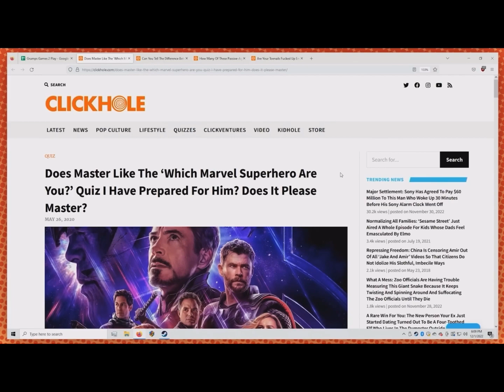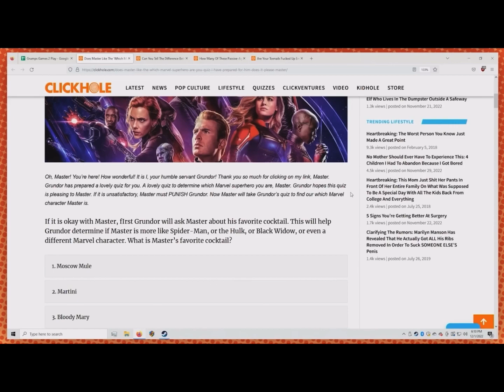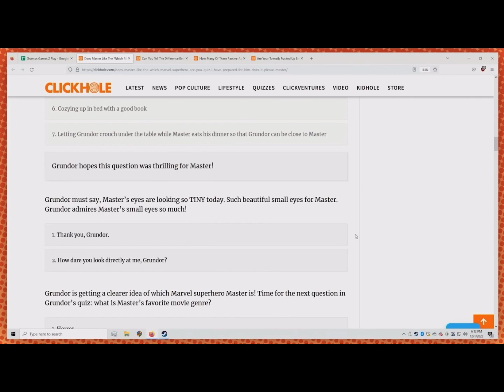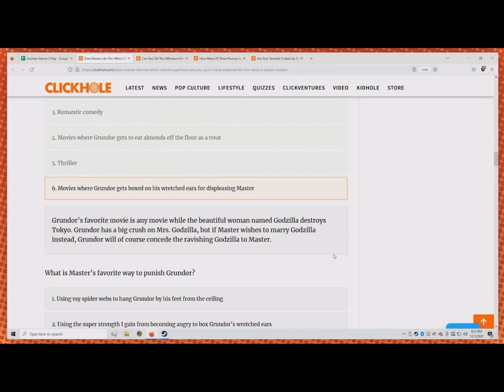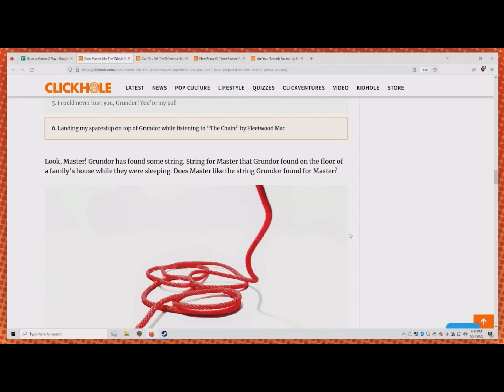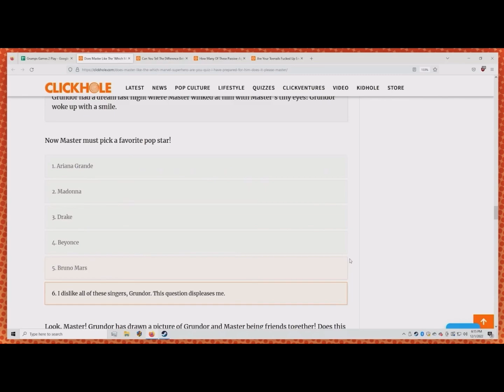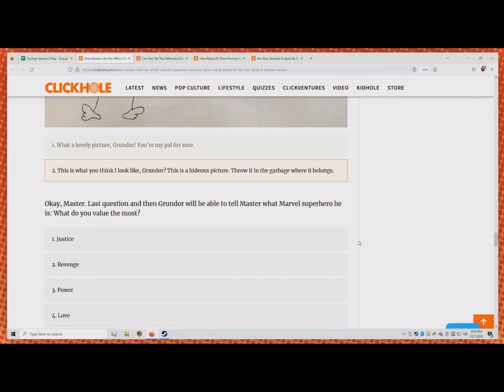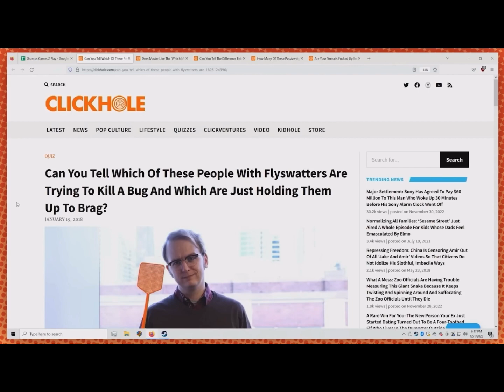Game Grumps - The Grundor Incident